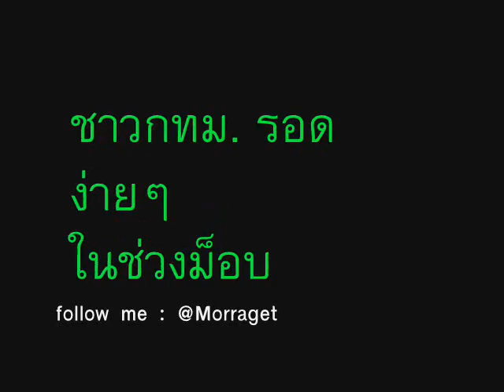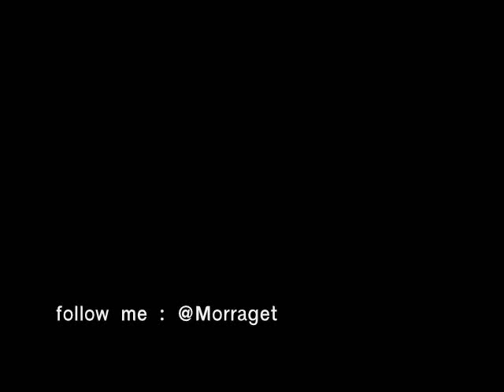วิธีเอาตัวรอดจากม๊อบ ของชาวกรุงเทพฯ_morraget 21.05.2010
เหตุการณ์ เผาบ้านเมืองพค. 2553 ทำเอาชาว กทม. ป่วนปั่น บ้างติดในตึก บ้างขาดการติดต่อ บ้างกลับบ้านไม่ได้  ผมมีเทคนิคเล็กๆ ที่ชาวเมืองสามารถเอาตัวรอดได้ในสถานการณ์แบบนี้ครับ ไปดูกันเล้ย...! BY @morraget